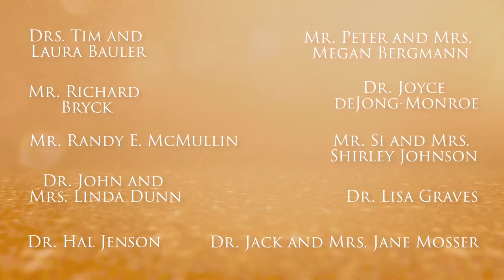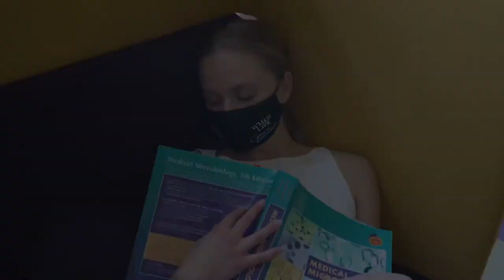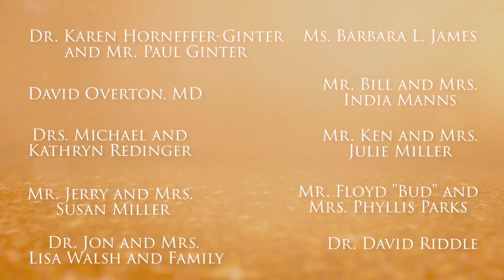Pre-Show WMed Live: A First Decade Celebration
The 30-minute pre-show features entertainment and messages from across the medical school community.